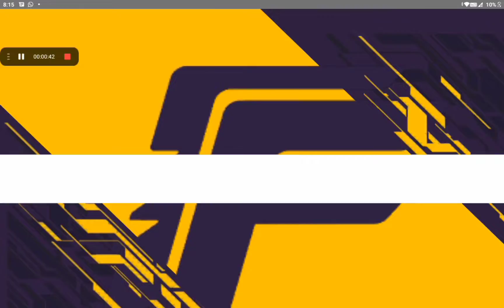Free Fire 🔥 Highlights Tournament Highlights ❤️. from Garena👑